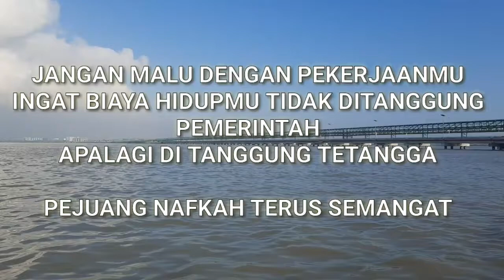ikannya mana dipancing susah kita jaring aja ternyata banyak juga didapat masih banyak lagi disini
di jaring banyak juga dapatnya ikan disini katanya gak ada ikan disini